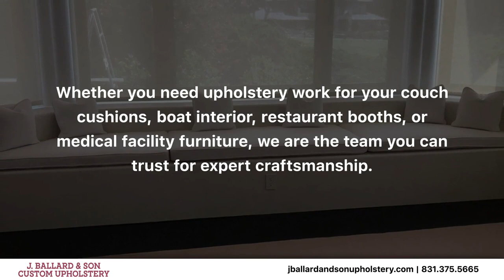J. Ballard & Son Custom Upholstery Pacific Grove California 93950